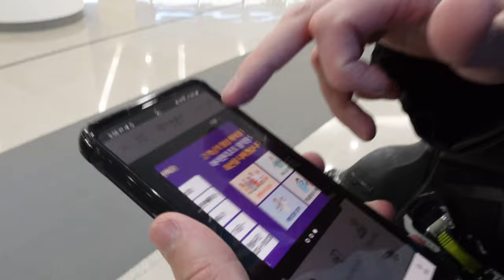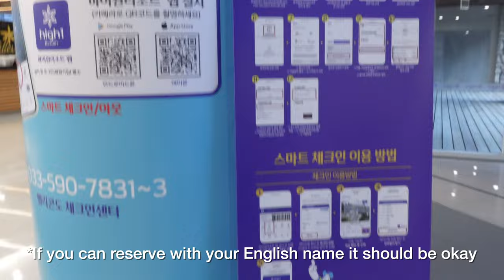Our Favourite Ski Resort in Korea | High 1 Resort Opening Day 2021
Hello everyone! We went to High 1 Resort for their opening day where they had two runs open (one beginner and one intermediate). High 1 is our favourite ski resort in Korea because it has the best snow and most diverse terrain in our opinion. Enjoy the video!